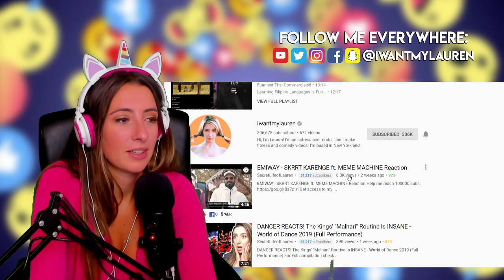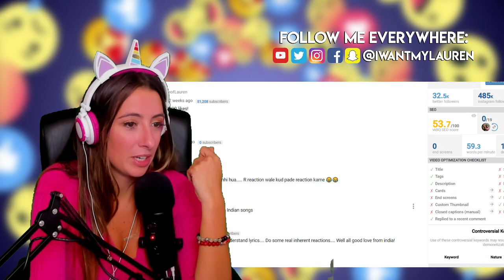American Reacts to EMIWAY - SKRRT KARENGE ft. MEME MACHINE 2nd time!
American Reacts to EMIWAY - SKRRT KARENGE ft. MEME MACHINE 2nd time!  You requested this one so much I did it again by mistake lol. Shooting a movie today so focusing on my role and uploaded this video I wasn't going to upload! Please send me love and light energy! Love you guys thanks for being part of my team!

I
w
a
n
t
m
y
l
a
u
r
e
n

Lauren has been acting and performing her whole life. In 2008 she was cast in Youtube Hit Show, Bor purposes such as criticism, comment, news reporting, teaching, scholarship, and research. Non-profit, educational or personal use tips the balance in favor of fair usearely Political, The Key of Awesome where she played, Lady Gaga, Madonna, Tron Girl, Christina Aguilera, Poison Ivy Etc. She was also Cast in many Viral videos for College Humor, Funny or Die, Bo Burnham, Comedy Central, DangMattsmith, philipdefranco, bart baker, totaltv, thereelrejects, jaby koay etc. She has appeared in over 2 Billion views of online content, Including Sketches, Pranks, Song Parodies, Vlogs, etc